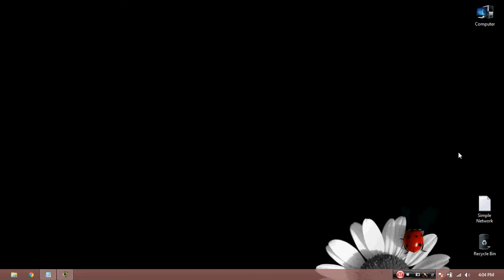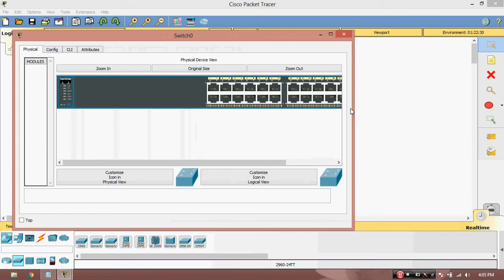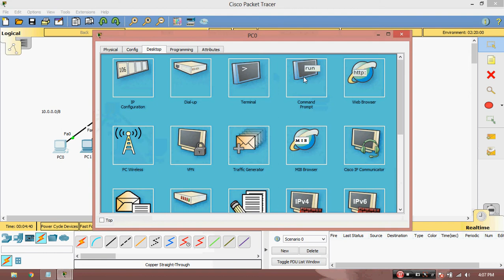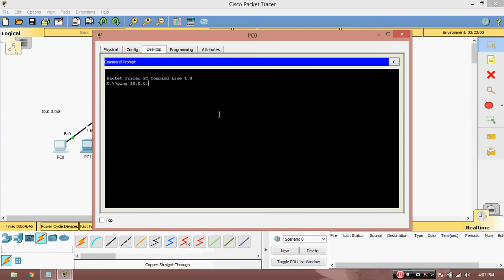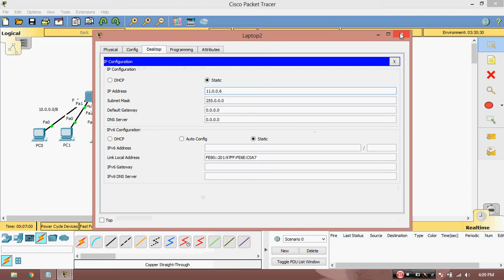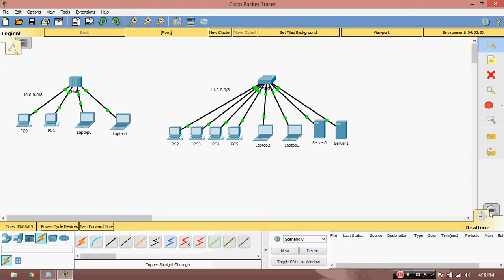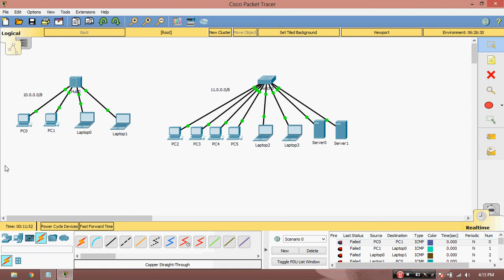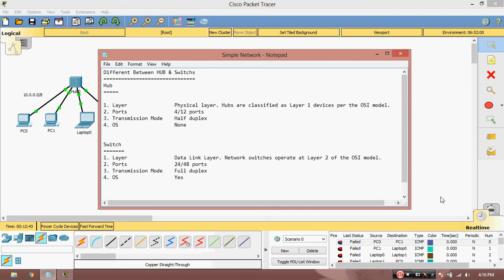CCNA R&S_v7.0_Different Between HUB & Switches with a Simple Network